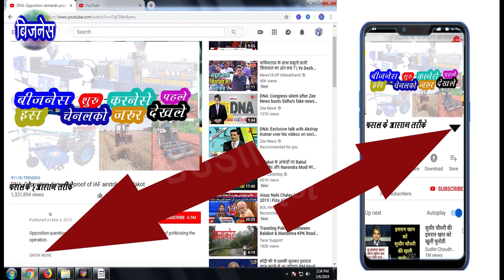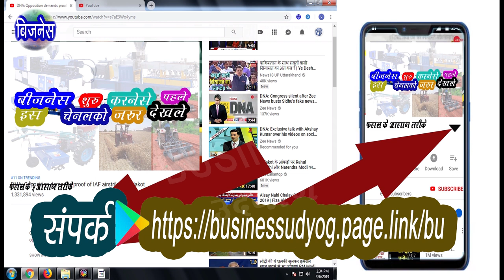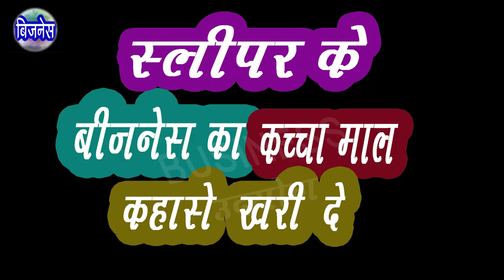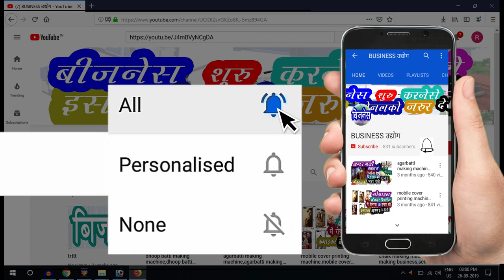slipper making machine | slipper making business | slipper making machine price | hawai chappal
🙏🙏 नमस्कार🙏🙏  दोस्तों मेरा नाम रोहित पटेल हे
    मेरा काम कोई भी बिजनेस को प्रमोट करना हे यानिके कोई भी बिजनेस की सच्ची और सही जानकारी [ इन्फॉर्मेशन ] देना हे ये मेरा प्रोफेशनल काम हे ताकि आप बहुत ही आसानी से कोईभी बिजनेस कर सको

    दोस्तों हमने इस वीडियो में slipper making मेकिंग बिज़नेस की सही और सच्ची जानकारी दी है जैसाकि slipper making  को कैसे बनाते  है slipper making  बनानेमें कोनसी मशीन यूज होती है slipper making  बनानेमें कोनसा कच्चा माला [ रोमटेरियल ] यूज होता है slipper making  मेकिंग बिज़नेस में कितनी महेनत होती है slipper making  तैयार होजानेपर कहा बेच सकते हो slipper making  मेकिंग बिज़नेस में कितने रुपयों का खर्च होताहै और हम  slipper making  मेकिंग बिज़नेस मेसे कितने रूपयो की कमाए कर सकते हे इस तरह की सच्ची और सही जानकारी दी है

👉 Cover Topic:-
slipper making machine price
hawai chappal machine
slipper machine
hawai chappal
slipper
slipper manufacturing
chappal making machine
chappal making business
chappal banane ki machine
slipper raw material in delhi
slipper making business in hindi
chappal
slipper business
chappal banane ki factory
chappal making
hawai chap
slipper raw material
BUSINESS
hawai chappal making machine
BUSINESS UDYOG
UDYOG